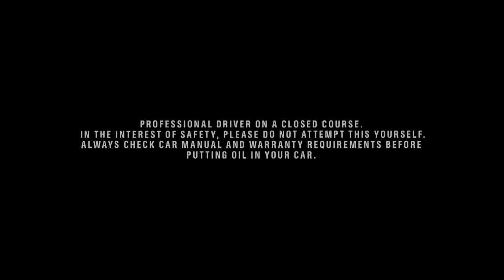Castrol EDGE MONGOLIA